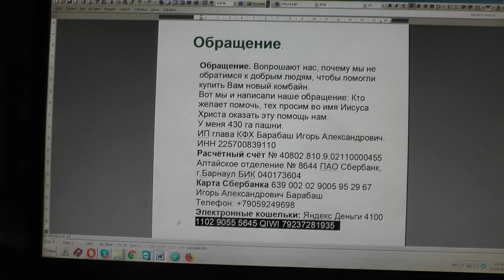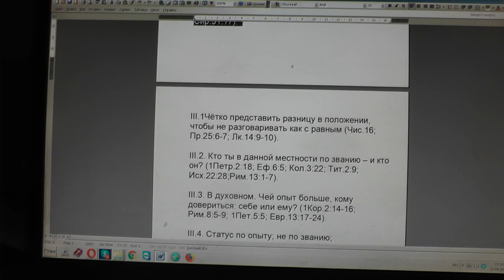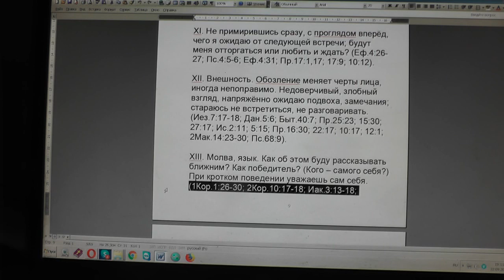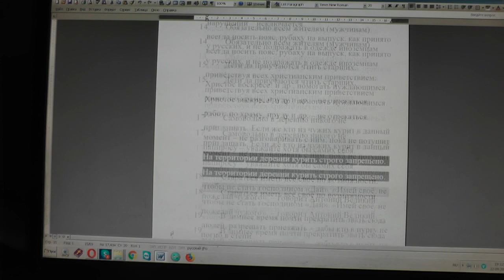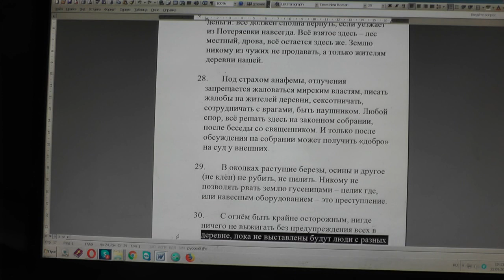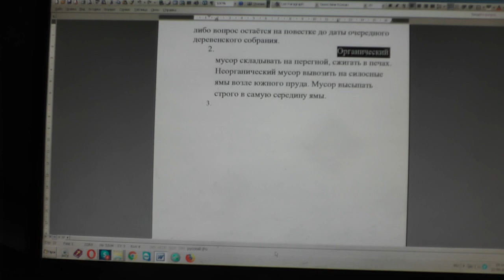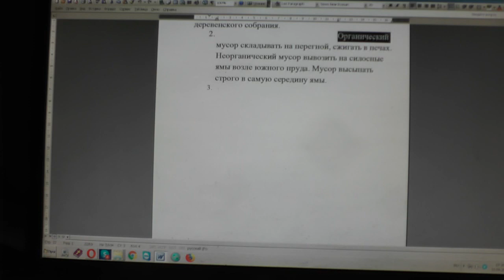№1376. События дня. Иоан. 5:39 Исследуйте Писания, ибо вы думаете чрез них... 22. 09. 2019